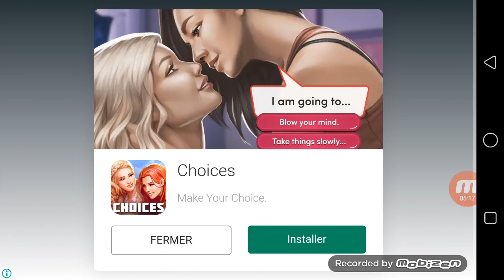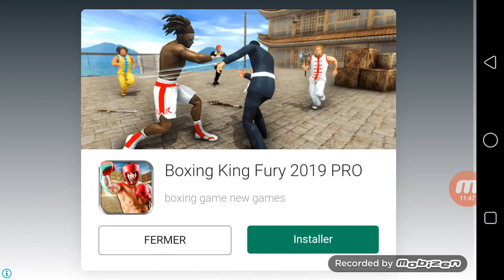Soccer heroes part 2